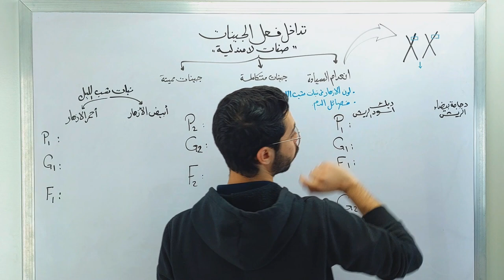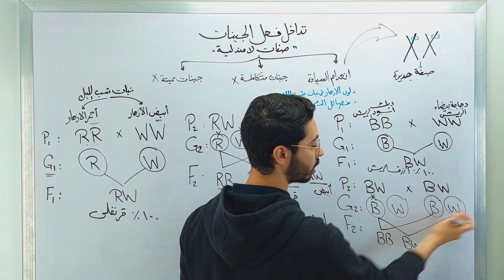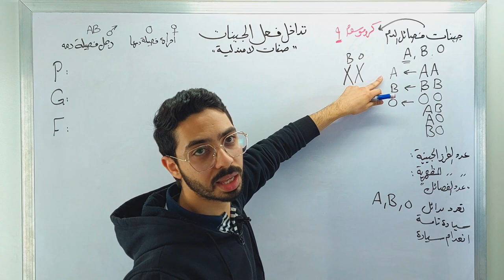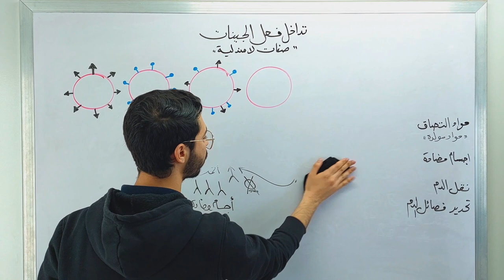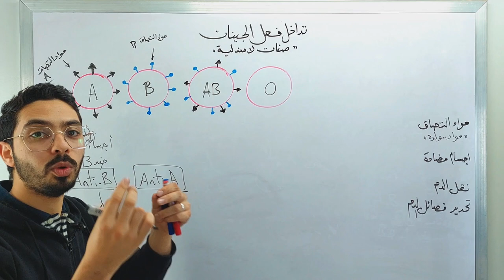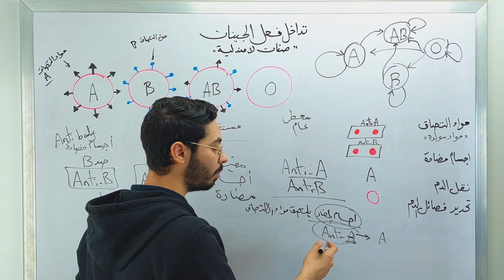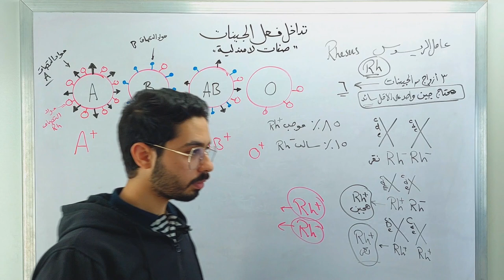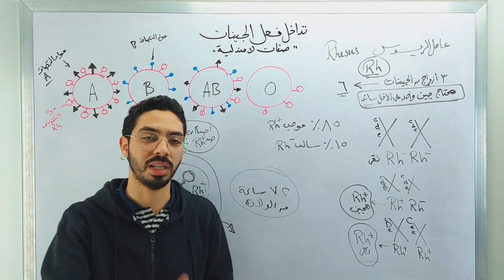كأنك في كلية الطب شرح انعدام السيادة وفصائل الدم وعامل الريسوس أحياء أولى ثانوي الترم الثاني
هنشرح النهاردة انعدام السيادة يعني ايه؟
ولون الأزهار في نبات شب الليل
وتوارث فصيلة الدم AB وهنتعرف على فصائل الدم
وعامل الريسوس
درس جميل جدا بالذات لو حابب ناوي تدخل كلية طب

شرح الاحياء بكل بساطة شرح الاحياء اولى ثانوي
شرح الاحياء لجميع المراحل الثانوية العامة
تاسيس علمي في مادة الاحياء بحيث تكون فاهم الاحياء كويس جدا
شرح مبسط وبكل سهولة
هتفهم الاحياء

By: Ahmed Mokhtar
أحمد مختار